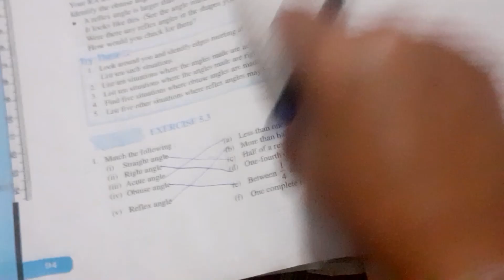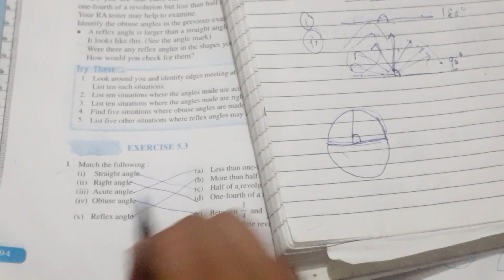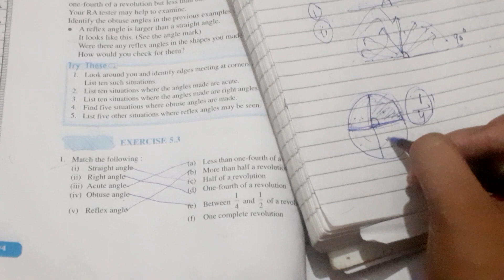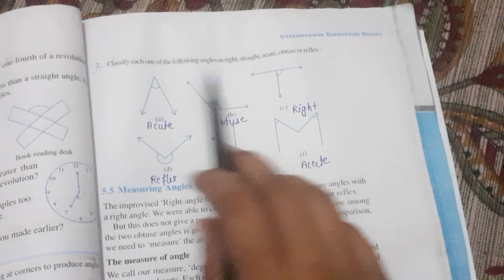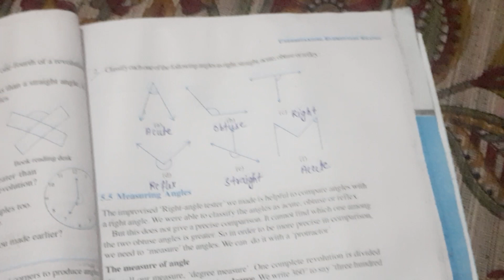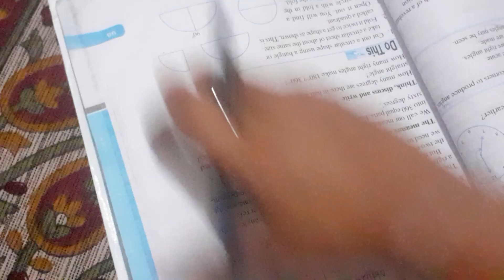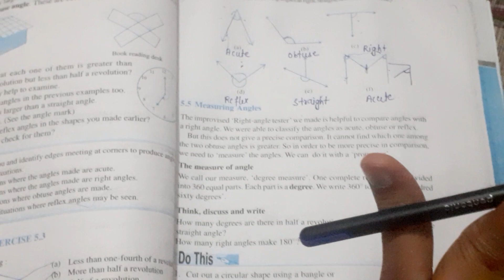exercise 5.3 class 6 // exercise 5.3 class 6th // class 6th exercise 5.3 ncert math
exercise 5.3 class 6, exercise 5.3 class 6th, class 6th exercise 5.3 all questions solved ncert math, exercise 5.3 class 6 question number 1